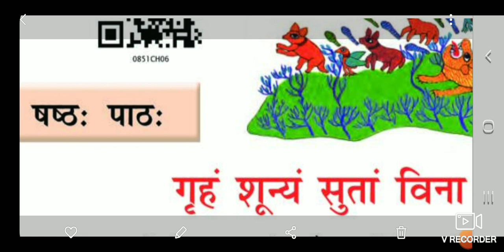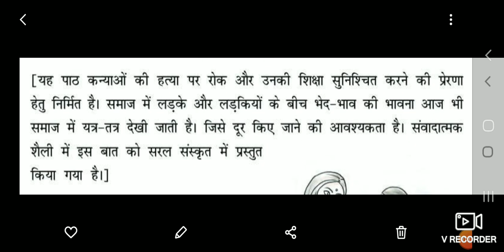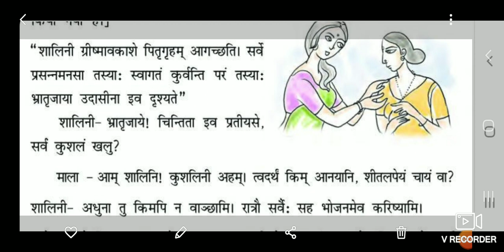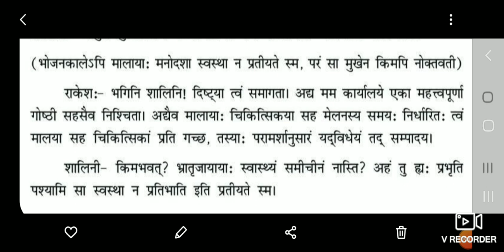कक्षा 8 संस्कृत रुचिरा के छठे पाठ गृहं शून्यं सुता बिना पाठ की व्याख्या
रणविजय पांडे सर द्वारा